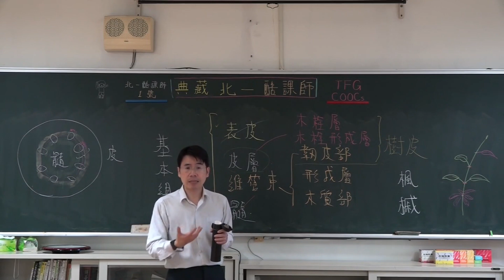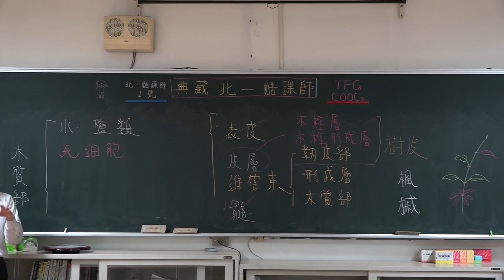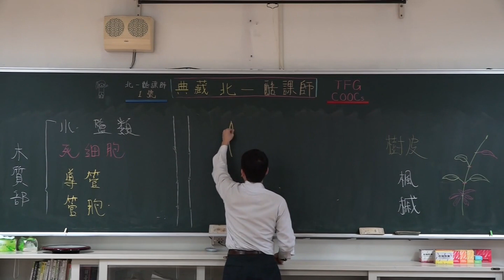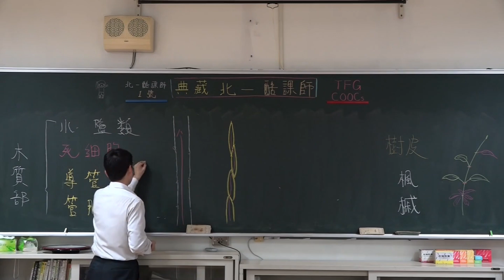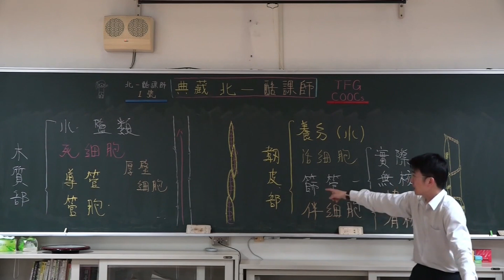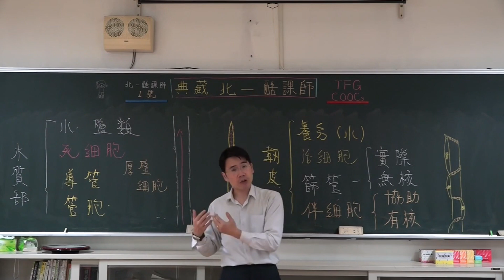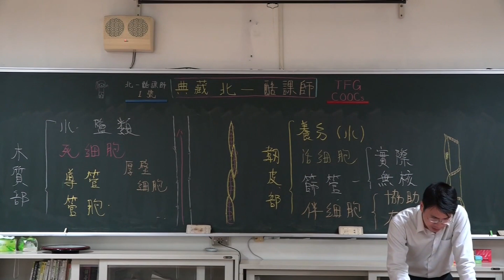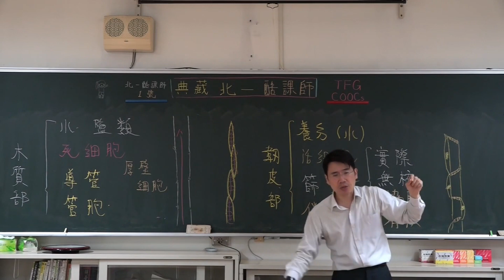選修生物 II 010 水與無機鹽的吸收 木質部 導管 管胞 木質部內水分上升的動力來源 根壓 毛細 蒸散 第二章 第三章 植物的構造與功能 降噪 板書教學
木質部的構造
導管 管胞(假導管)

主動運輸 促進性擴散 被動運輸 滲透

根壓 滲透壓差 毛細現象 蒸散作用

這是過去在高一基礎生物的部分
新課綱相關的內容已經挪到選修生物 II
大家可以當作簡單版或是入門版的課程來學習

植物的營養器官

跨版本
黑板  老師  粉筆
硬派的講述
老派的填鴨
紮實的知識
沒有翻轉
沒用電腦
沒開單槍